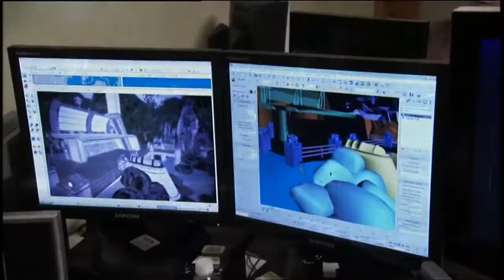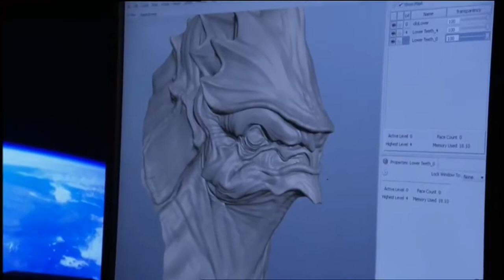Mass Effect Legendary Edition Histórico de desenvolvimento e visualização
Mass Effect™ Legendary Edition inclui o conteúdo básico para um jogador e mais de 40 DLCs dos aclamados jogos Mass Effect, Mass Effect 2 e Mass Effect 3, além de armas promocionais, armaduras e pacotes: tudo remasterizado e otimizado para 4K Ultra HD.

Uma história e uma prévia de um dos melhores jogos Space-Opera já criados!

Capítulos:
0:00 Introdução
2:24 Roze-tinted Glasses
3:59 Missão Arqueológica
4:51 Benchmark
6:35 Deus irradia
8:37 No meu Crosshairs
9:53 Mako Trauma
10:14 404 - Conteúdo não encontrado
11:13 Outro

Mass Effect: Legendary Edition 2021